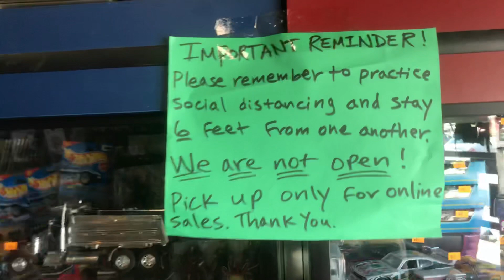Playdays Collectibles is now open for regular business. Bring your mask 😷. 6.3.1020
Playdays Collectibles is now open!. Bring your mask 😷 and gloves 🧤. Safety first!. Please keep using all safety precautions at all times!. Open 7 days a week. Thank you for your business and support. Don’t forget to visit my YouTube channel